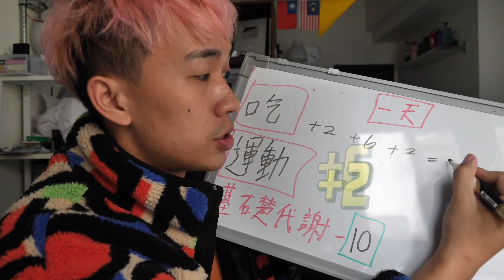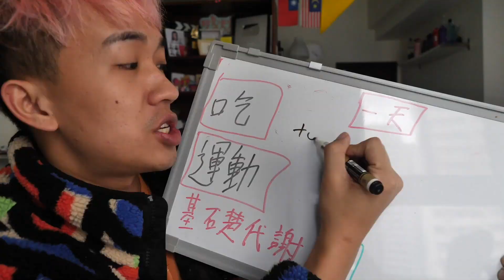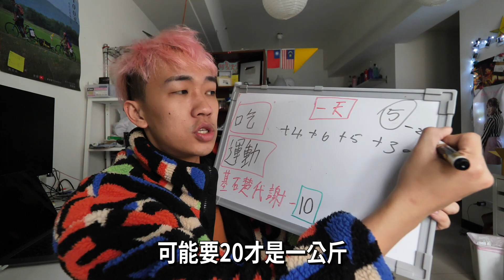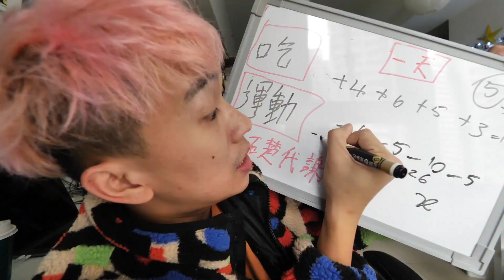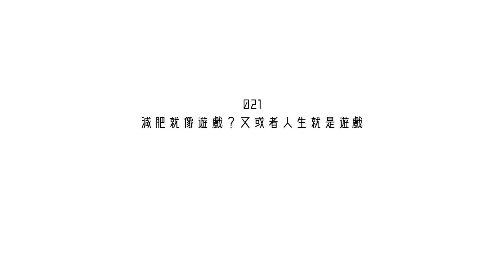減肥基本邏輯大公開 ，了解後吃的沒負擔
這個蠻基本邏輯！

追蹤我們IG看我們限時動態！